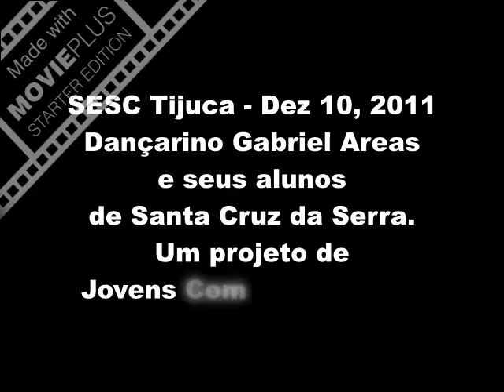Gabriel Areas no SESC da Tijuca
Gabriel e seus dançarinos de Santa Cruz da Serra.